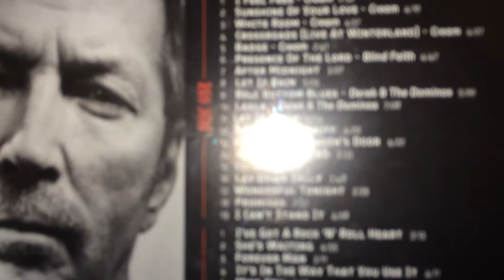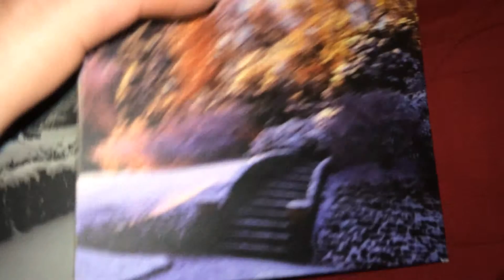Eric Clapton CD Collection.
A F"N Legend as a Music Artist.